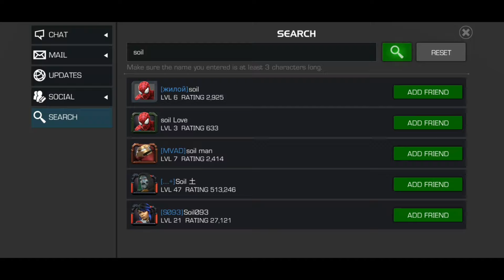MCOC Anti-Venom Special - SP//DR UNIT 01 - Pilots their father's Mech suit - Target: Peni Parker